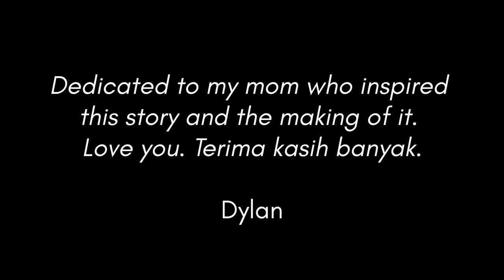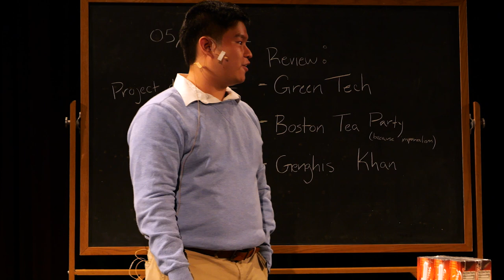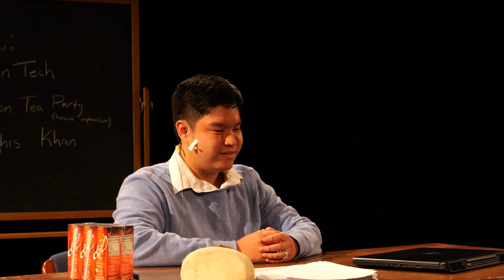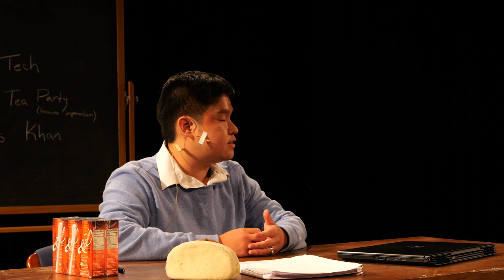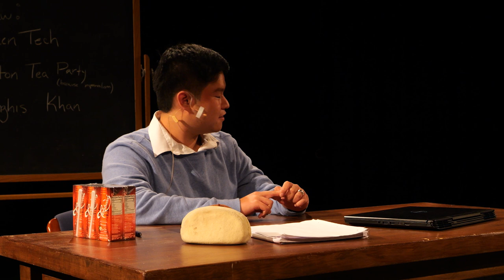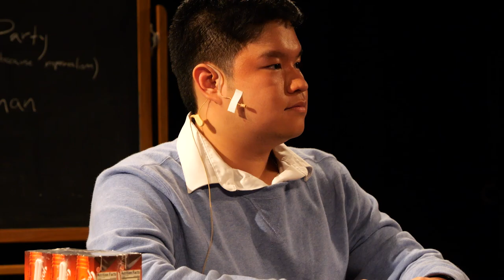UCLA Indonesian Culture Night 2022 - Noise of Silence - Official Video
AIA at UCLA is proud to present our 1st Annual ICN: NOISE OF SILENCE

Filmed on May 28, 2022 by Immanuel Ibon, Austin Lo, and Annie Pham. See below for timestamps.

KJRI-LA
UCLA Center for Southeast Asian Studies
Sosro Teh Botol
Simpang Asia
Medan Kitchen
Indonesia Media

Lina attempts to navigate America’s harsh immigration system while simultaneously grappling with the consequences of having left her home and parents. She wants to fly home to speak with an ailing Andi one last time, but she also knows that she can’t come back to America if she does so. We see the example of a conflicting love between generations–Lina is caught between the love she holds for her father and her son, a love between her childhood in Indonesia and the life she built in America, a love between salvaging broken promises or keeping the ones she makes to her son.

WITH PERFORMANCES BY:
• On that Note A Capella (Aisah Akbar and Rachel Kho)
• Balinese/Javanese Dance Component

ORIGINAL MUSIC BY:
I Putu Swaryandana Ichi Oka

CAST
Lina: Emily Sjafii
Chris: Kevin Arifin
Dwi: Erika Ndidi
Mr. Wijaya: Ryan Kosasih
Ms. Tjandra: Sonia Liu
Andi: Kyle Thorin
Amanda/Woman at Grave: Giao Nguyen
Jerry/Jim: Joshua Susanto
Handy/Man at Grave: Davis La
Client: Sophia Yeow

DANCE CAST
Dianne Adea
Jason Sutedja
Cindy Adiwidjaja
Jessica Dharmawan
Kimberly Cang
Tracy Tran
Latisha Sumardy

BACKSTAGE
Jackson Moyer
Vincent Por
Dahlia Keo
Ethan Lin
Joyce Lui
Sophia Yeow
Kura Manisa
Melody Wu
Carmela Navata
Hazelle Gunawan

STAFF
Director/Writer: Dylan Djoenadi
Assistant Director: Jason Sutedja
Producer: Crystal Sanrow
Stage Manager: Cindy Adiwidjaja
Artistic Coordinator: Rachel Kho
Fiscal Coordinator: Ansar Fatani
Publicity Coordinators: Aisah Akbar, Dave Setiadi
Photographer: Hazelle Gunawan
Backstage Coordinator: Jordan Tatang
Sound Coordinator: Michelle Le
Dance Coordinator: Ayu Larassanti
Script Editors: Tanesha Le, KM Mendiola, Billie Chang, Annie Pham
AIA President: Jessica Dharmawan

Preshow:
   • Opening Speeches – 0:00:00
   • National Anthems – 0:03:57
Act One:
   • Scene 1 - Bygone Plans – 0:08:11
   • Scene 2 – A Family - 0:11:11
   • Scene 3 – Mr. Wijaya - 0:18:27
   • Scene 4 – Ms. Tjandra - 0:26:04
   • Scene 5 – Silence - 0:31:49

INTERMISSION
  • Simpang Asia Ad - 0:36:55
  • TehBotol Ad - 0:38:18

Act Two:
   • Scene 1 – You're Back - 0:40:20
   • Scene 2 – Tante Lauren - 0:48:07
   • Scene 3– Kastengal - 0:55:35
   • Scene 4– Off Again - 1:01:16
      • Dance Set - 1:08:54
   • Scene 5– Noise - 1:10:24
  Curtain Call - 1:16:10